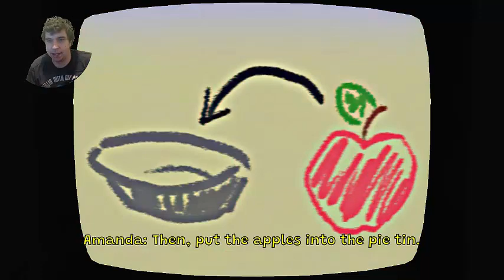Don't let her in...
We watch the most C͈͎̩͉̼̦̰̓̑͊͞Ư̠̘ͩ͐Ȓ̙͙͈̜̥̆ͧ̕Ṣ̨͇̤̏͂ͧͥE̦̬̭̰ͤ͡D̠̬ͯͥ̕ children's TV Show...

Want Merch?

UPLOAD SCHEDULE!
Thursday